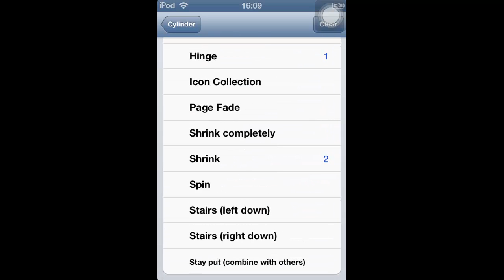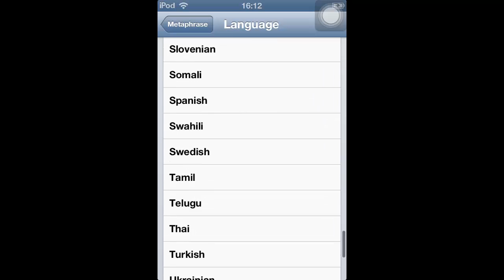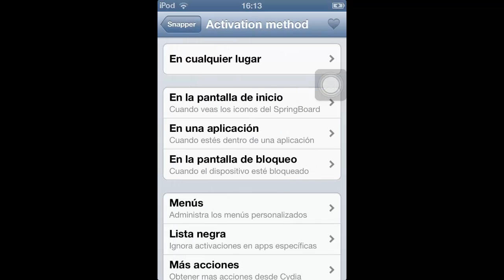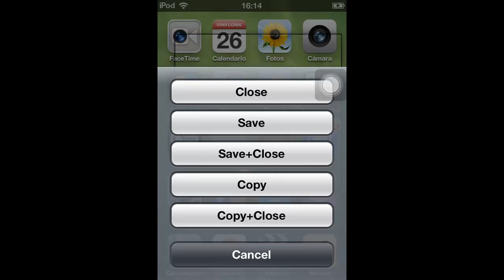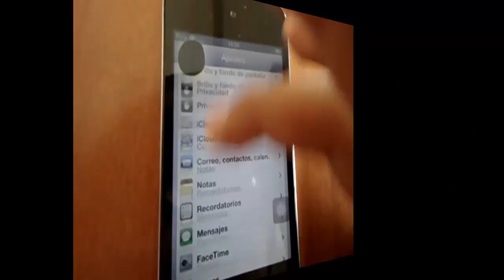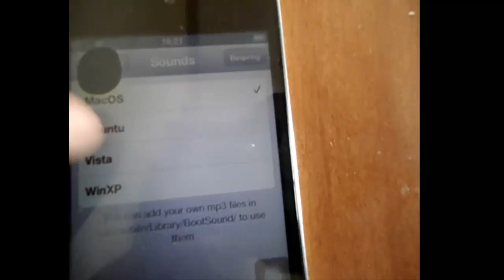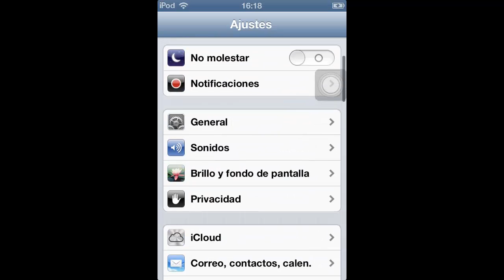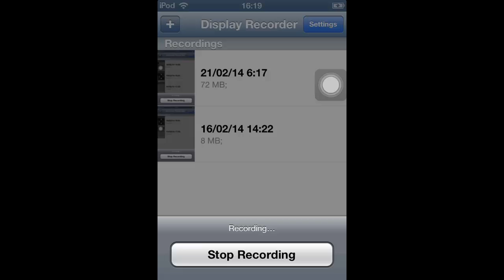Tweaks De Cydia: Cylinder, Metaphrase, BootSound, Exkey. New Video#iOS#Tweaks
Estos tweaks son compatibles tanto para iOS 6 y 7.

Estos tweaks lo puedes encontrar en la repo de Insanelyi o la repo de Modmyi. Algunos de estos tweaks se encuentran gratis en la repo oficial.
La repo de Modmyi ya viene agregada por defecto en nuestro iDevice con el jailbreak.